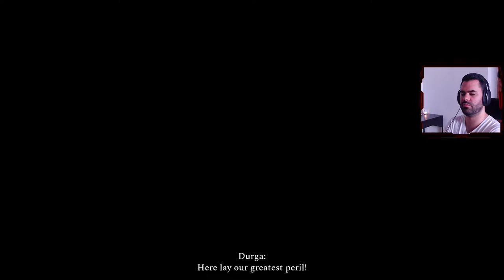Raji: An Ancient Epic | Full blind playthrough